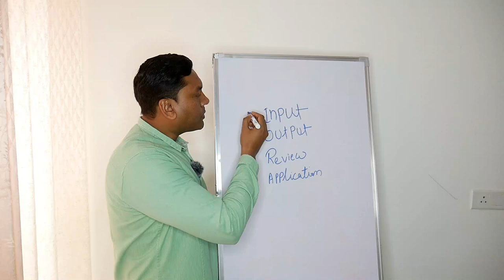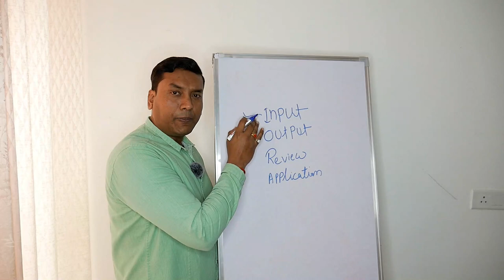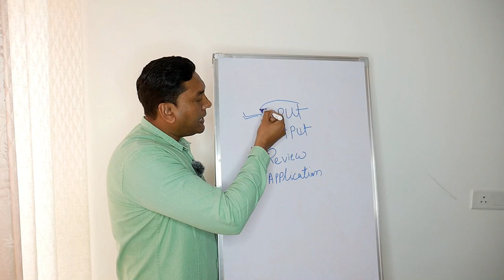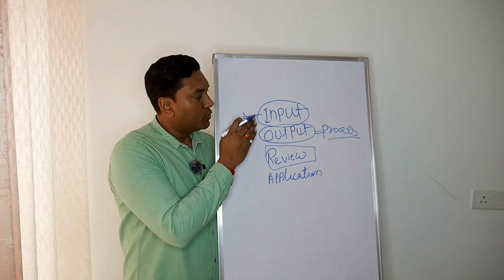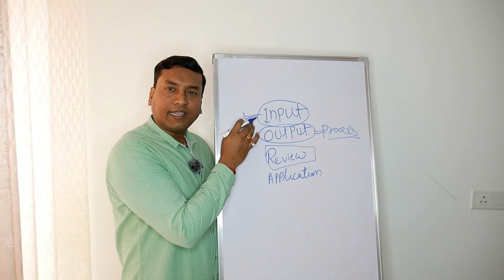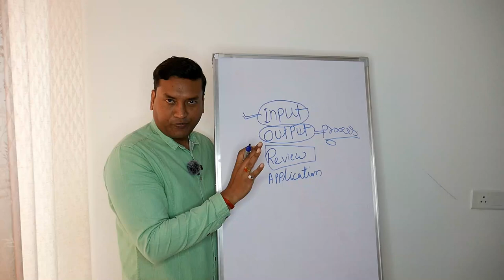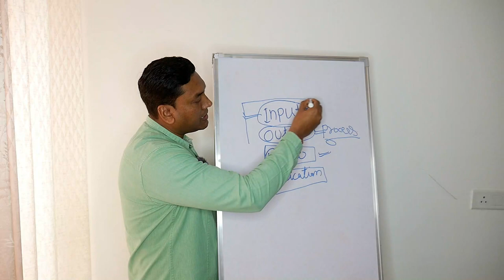How Our Brains Process Information: A Simple Guide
Dive into the incredible world of our brains with our video, "How Our Brains Process Information: A Simple Guide." This easy-to-understand video takes you on a journey to discover how our brains work to understand everything around us.

From seeing, hearing, touching, smelling, and tasting, to thinking and feeling, this video breaks down the steps our brains take to make sense of the world. Using simple language and fun animations, we explore how our brains turn what we sense into thoughts and actions.

This video is perfect for anyone curious about how we think, learn, and remember.

 "How Our Brains Process Information: A Simple Guide" is a fascinating look at the power and complexity of our brains, made simple for everyone to understand.

Whether you're a student looking to learn more for school, a teacher seeking educational content, or just someone curious about how your brain works, this video is for you. Join us to uncover the amazing abilities of the human brain in a simple and enjoyable way.